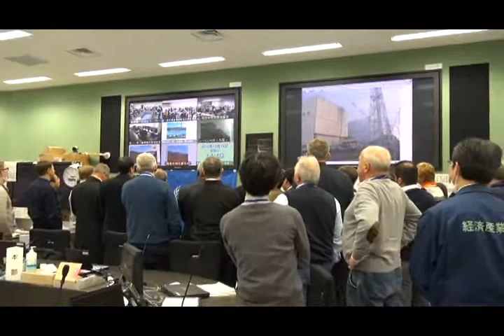IAEA investigation of Fukushima Daiichi nuclear power plant - December 14th, 2012 - 2/2